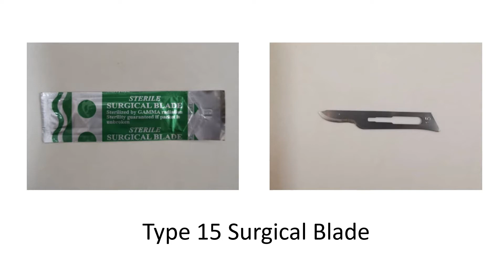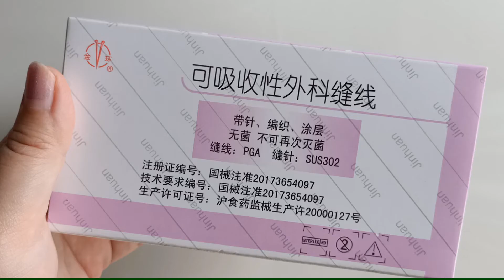Vetnetic Product Introduction Part 2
In this video , veterinarians will have a better visual on how the following product qualities are

1. Bandages : Available for Crepe, Coban & Micropores Bandages
2. Surgical Consumable : #15 and #20 Surgical Blade, PGA Sutures and Surgical Cap
3. Adjustable Dog Muzzle : Available in 4 sizes
- Size 1 : Suitable for Chiwawa and Mini Pinchers
- Size 2 : Suitable for Poodle and Schnauzer
- Size 3 : Suitable for Shih Tzu
- Size 4 : Suitable for Mix Breed.

Instagram : vetnetic ( Follow us for more new product launches !!!)